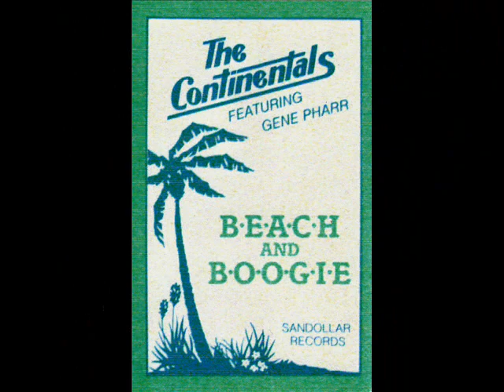Them Changes - Gene Pharr & Continental Divide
"Live" At Springfest, Charlotte, N.C.